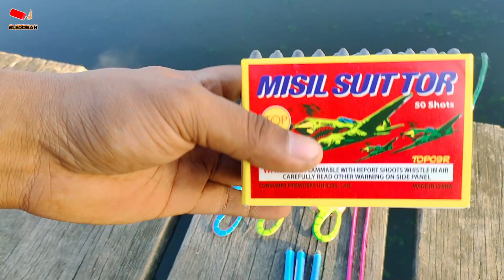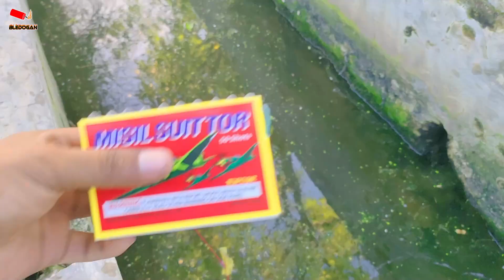eksperimen mercon sutor